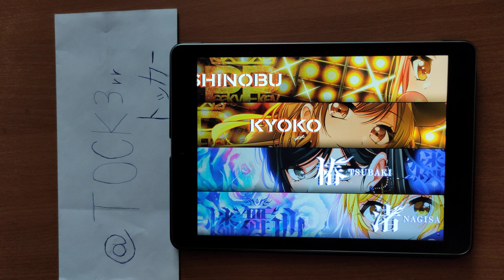【グルミク】 Happy Music ♪ EXPFC (Lvl 14)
- Player: T0ckERR

- Game: グルミク

- Settings:

- レーン設定

  - 長さ: 80%
  - 広さ: 100%
  - 判定ラインの高さ: -7
  - 濃さ: 50%
  - ラインの濃さ: 90%

- ノーツ設定

  - 速さ: 10.6
  - 大きさ: 150%
  - 長押しラインの濃さ: 100%
  - バックスピン明度: 50%
  - オートプレイ明度: 50%

- 判定設定

  - 音ズレ調整: +0.4
  - 判定調整: 0.0
  - 判定モード: 統合
  - 横幅: 100%